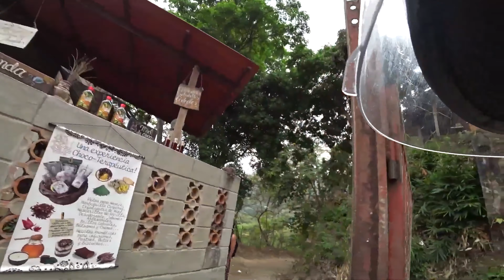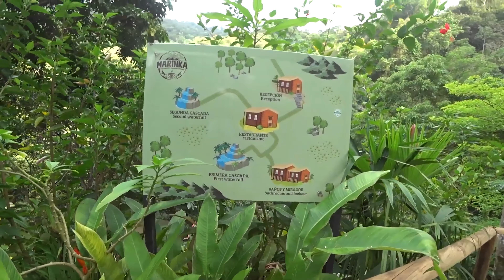Ruta en Moto a MINCA, Santa Marta 🏍️ Pozo Azul y Marinka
Esta es la ruta en moto a Minca un corregimiento de Santa Marta muy mágico y refrescante para salir del calor de la ciudad. Aquí les muestro también cómo son las rutas para poder ingresar a Pozo Azul y también a las cascadas de Marinka.

Sin dudas Minca es un lugar maravilloso al que puedes ir si vives o estás de paseo por Santa Marta, Colombia. Lo ideal, como lo digo en el vídeo es ir un día entre semana, cuando no haya mucha gente, tal como lo hice yo en el vídeo. Al menos a mi me gusta viajar donde no hay multitudes de personas.

Sé que hay personas a las que no solo pueden ir algún fin de semana, así que si es así, no te preocupes, ve con paciencia y disfrútalo al 100%

00:00 Ruta a Minca
07:39 Entrada a Minca
08:57 Ruta a Pozo Azul
11:08 Entrada a Pozo Azul
19:37 Ruta a Marinka
27:44 Entrada a Marinka
36:29 Cierre